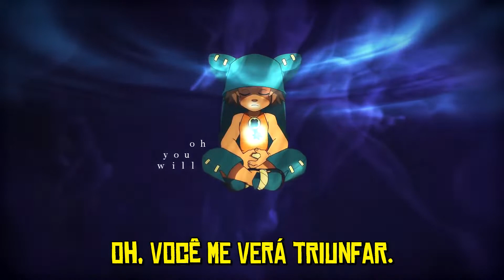[AMV Legendado PT-BR] wakfu | r i s e ;;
Sincronização da legenda feita por mim.